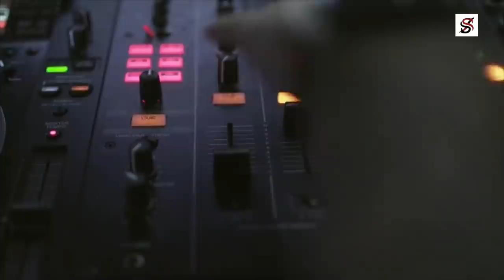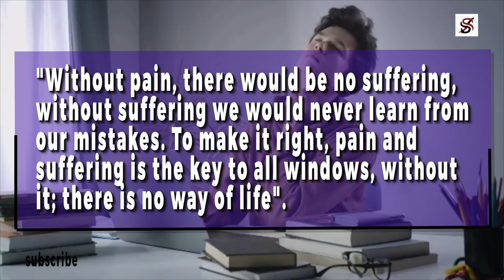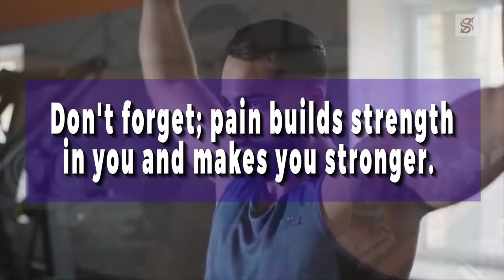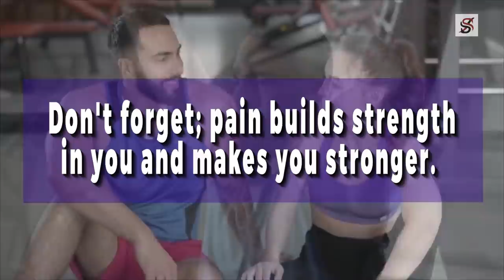Pain builds Strength in you and makes you Stronger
Curtis James Jackson, the 3rd was born on the 6th of July, 1975, in Queens, New York City, United States. He was initially raised by his mother, a drug dealer, who died in a fire accident when he was eight. After the death of Jackson's mother, his father abandoned him, leaving the little boy to be looked after by his grandmother. As a naive child who lacked parental guidance and lived in a poverty-stricken neighbourhood, Jackson started taking care of himself independently. However, he did this by engaging himself in serious crimes. He and his grandmother were languishing in poverty, and in a bid to realize some money for their well-being, Jackson started dealing drugs at the age of 12, and usually took drugs and money to school. In his tenth grade, during his high school years, Jackson was caught by metal detectors in the school. He was embarrassed and arrested for indulging in such unlawful activity.